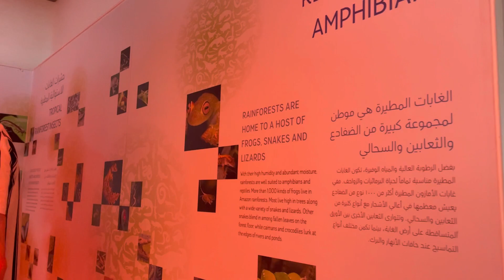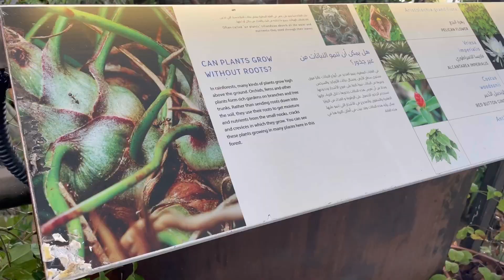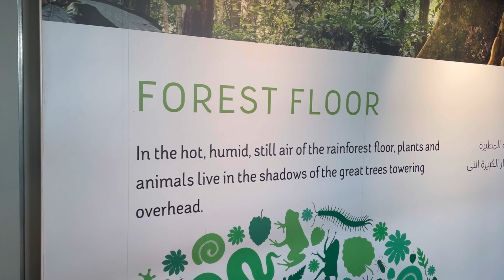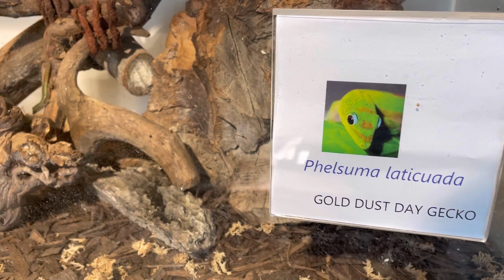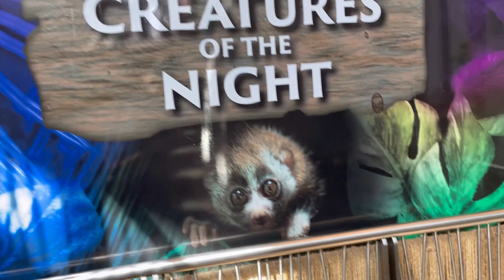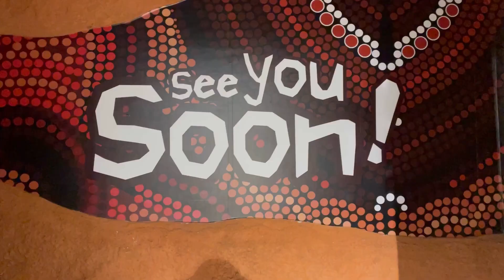The Green Planet Dubai- Part 2 || City walk || ( using COBONE App ) petmalubebe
The only Indoor Rain forest in Dubai.💛